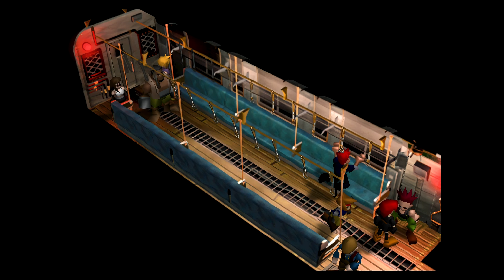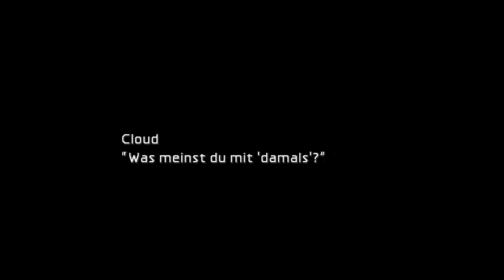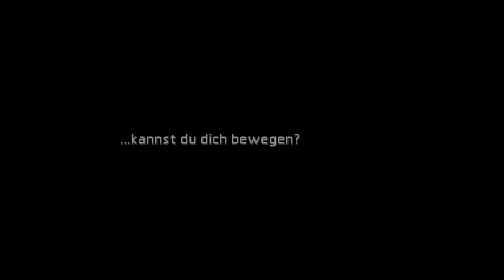Rettung Blumenbeet 03 | ☄️ Final Fantasy VII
Für mehr Infos einfach Aufklappen

Final Fantasy VII ist ein Konsolenrollenspiel, das von Square entwickelt und im Jahr 1997 veröffentlicht wurde. Es ist der siebte Teil der Final-Fantasy-Reihe und das erste Spiel der Reihe, das für die PlayStation und für Windows erschienen ist.

Die Story:

Angesiedelt auf dem Fantasieplaneten Gaia folgt der Spieler zu Beginn einer Gruppe von Widerstandskämpfern, genannt Avalanche, in ihrem Kampf gegen den Megakonzern Shinra, der dem Planeten zwecks Energiegewinnung die Lebensenergie entzieht. Im Verlauf der Geschichte eskalieren die Konflikte und die gesamte Welt wird vom Untergang bedroht.

Infos zum Game:

Spiel: Final Fantasy VII
Genre: Rollenspiel / RPG
Entwickler: Square Enix
Text/Sprache: Mehrsprachig / Gespielt in Deutsch
Plattformen: PS1, PS4, PS5, PSP, Xbox One, Switch, PC